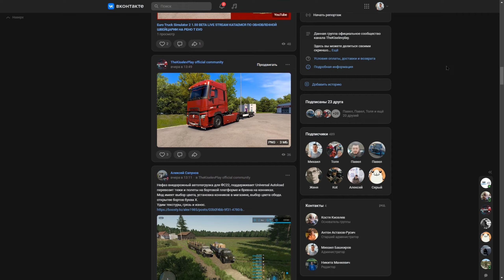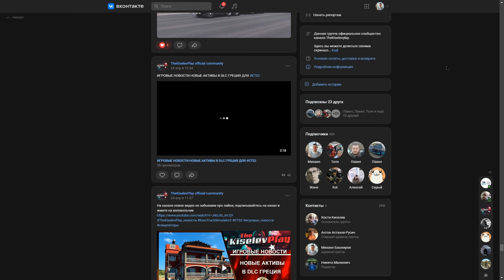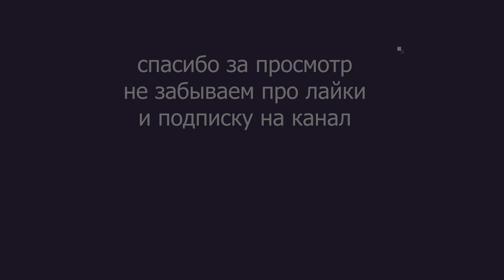Euro Truck Simulator 2 1.50 НОВОЕ DLC SCHMITZ CARGOBULL TRAILER PACK ОБЗОР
Всем привет, с вами  Константин! сегодня В этом  сегодня будет обзор нового DLC SCHMITZ CARGOBULL TRAILER PACK
в Euro Truck Simulator 2 версии 1.50
игра Euro Truck Simulator 2 1.50
Тайминг:
00:00 начало
00:03 обзор всех прицепов и тюнинга
07:33 тюнинг в салоне в грузовика
08:08 не большой тест драйв
08:59 конец обзора